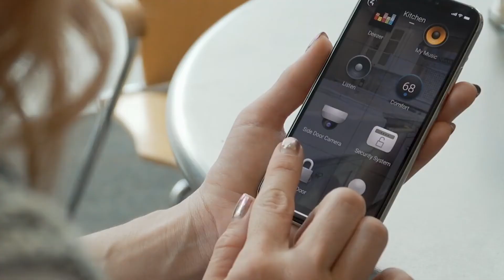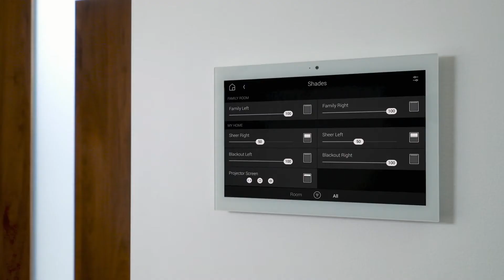Control 4 - The Smallest Things are the Most Meaningful